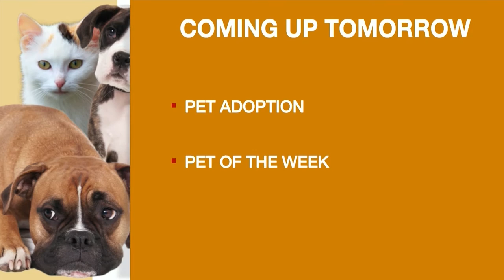Where's Roscoe? He's on News 12-NJ's Pet Stop (February 18, 2017)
Where's Roscoe?  Our bed bug-sniffing dog returned to News 12 NJ's Pet Stop to help Dr. Brian Voynick and News 12 viewers see his detection skills. See Roscoe the Bed Bug Dog and his Bell Environmental handler find hidden bed bugs are featured in this "Pet Stop" segment.